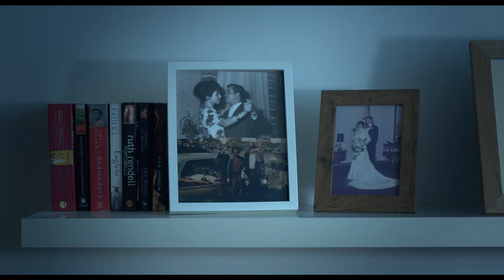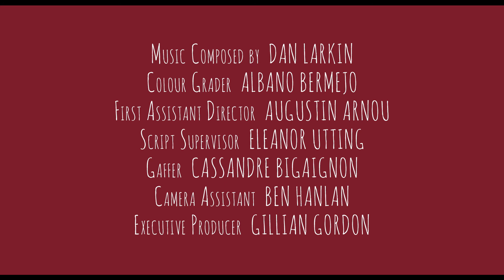MAURICE - short comedy film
Widowed David is elderly, isolated and alone in his gloomy house. That is, until his childhood imaginary friend Maurice reappears...

This was a short film shot entirely in one location. It deals with topics such as imaginary friends, loneliness, old age, loss, agoraphobia and rediscovering the joy and happiness in life. Enjoy!

David - GREG PAGE
Maurice - MICHAEL E CURRAN
Directed by STEVE RAMSDEN
Written by ELSIE CINNAMOND
Produced by SARA POTISK & NICOLE ANTHONY-TORRES
Cinematographer GIOVANNI DI GIULIO
Sound Recordist / Designer BILLY GODFREY
Editor ELEANOR UTTING
Music Composed by DAN LARKIN
Colour Grader ALBANO BERMEJO
First Assistant Director AUGUSTIN ARNOU
Script Supervisor ELEANOR UTTING
Gaffer CASSANDRE BIGAIGNON
Camera Assistant BEN HANLAN
Executive Producer GILLIAN GORDON